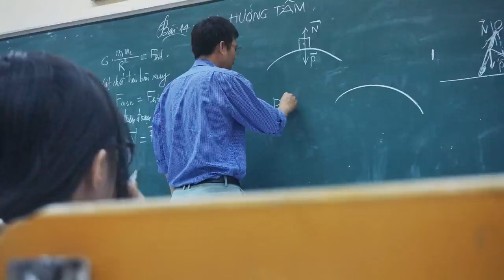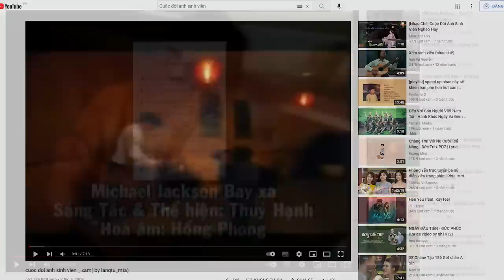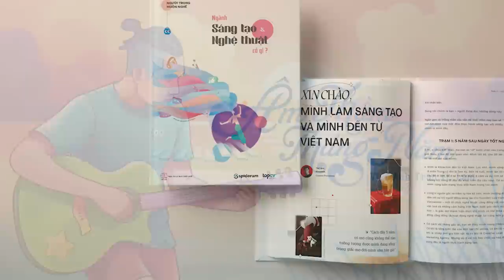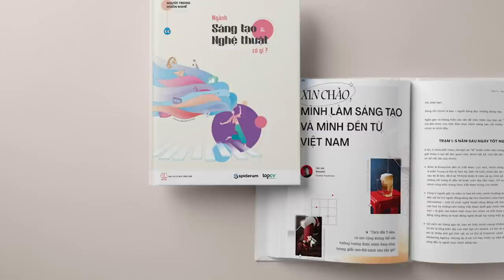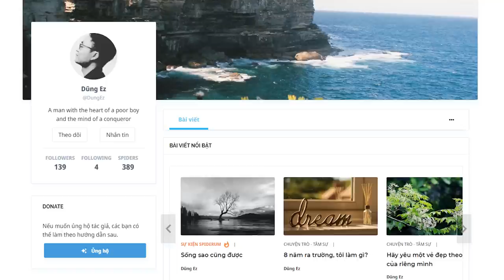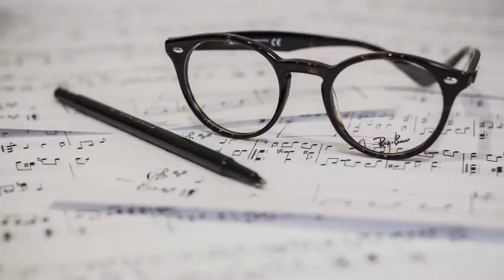CEO Spiderum danh dan? | Viet Anh Tran | TÂM SỰ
Link bài hát " Âm Thầm Tháng Năm":

Ghé Nhà sách Spiderum trên SHOPEE ngay thôi các bạn ơi:
Nội dung:
00:00 - Start
01:15 - Hành trình của đam mê
09:35 - Hành trình sáng tác bài hát "Âm thầm tháng năm"
Bài viết: Hôm nay sinh nhật, mình ra nhạc